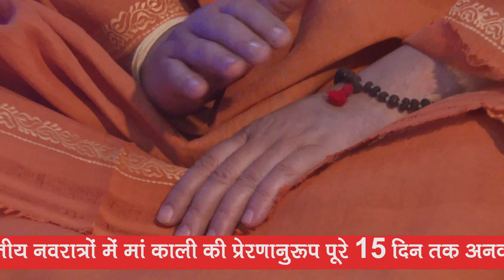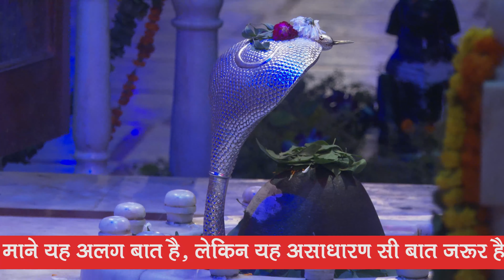कैलाश के निवासी नमो बार बार हो - श्री श्री 1008 कैलाशानंद गिरि जी महाराज